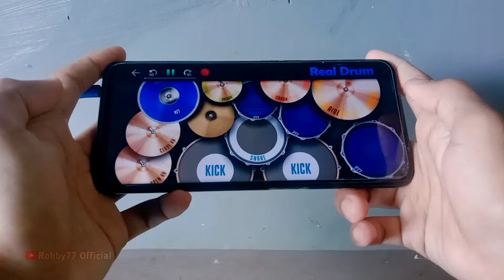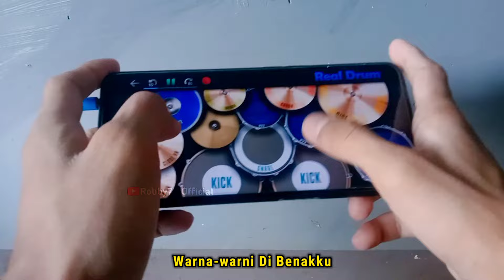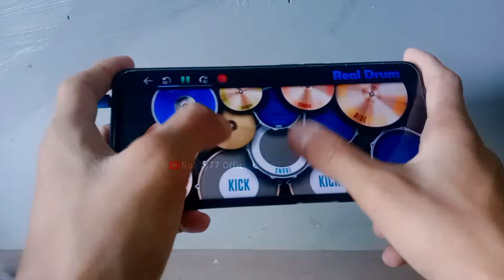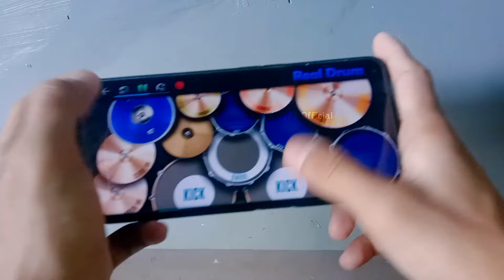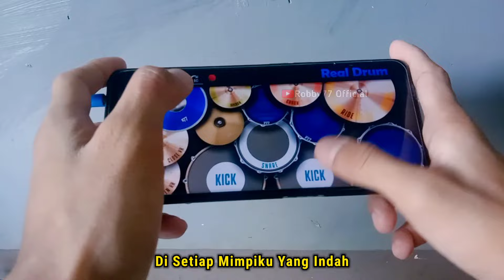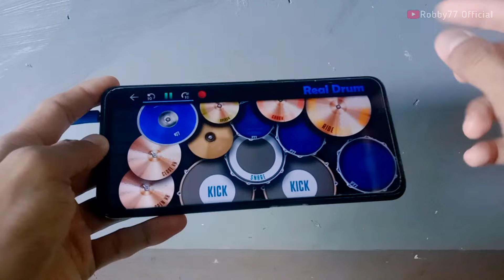DJ ADA BAYANGANMU DI SETIAP MIMPIKU YANG INDAH • DJ ADA BAYANGMU - Real Drum Cover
DJ ADA BAYANGANMU DI SETIAP MIMPIKU SOUND VIRAL DI TIKTOK  • ADA BAYANGMU SEMBILAN BAND • AHMAD NH • DJ ADA BAYANGMU REAL DRUM COVER

Halo Sobat Real Drum, Kali Ini Saya Meng-Cover Lagu Remix Yang Berjudul " DJ Ada Bayangmu " Semoga Kalian Suka Ya Dengan Cover-an Saya Yang Seadanya Ini Hehe

Remix by : Ahmad NH
Aplikasi : Real Drum

• Saya Tidak Bermaksud Merusak/Menjelekan Karya Orang Lain, Saya Hanya Mencoba Meng-Cover Ke Versi Real Drum